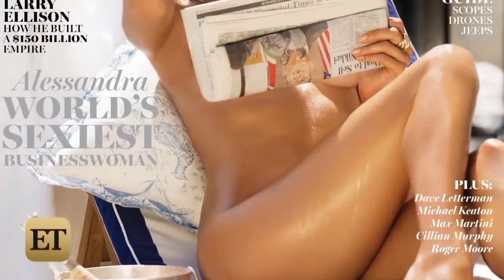Alessandra Ambrosio – Maxim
Maxim Videoclip: tribute to the Brazilian model and television personality Alessandra Corine Ambrósio.